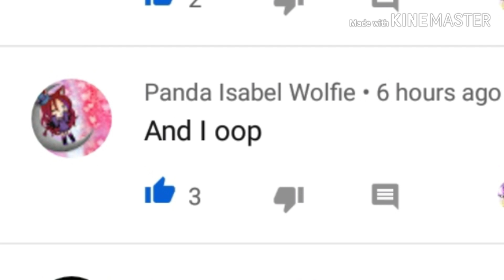Gacha skit: can I eat you